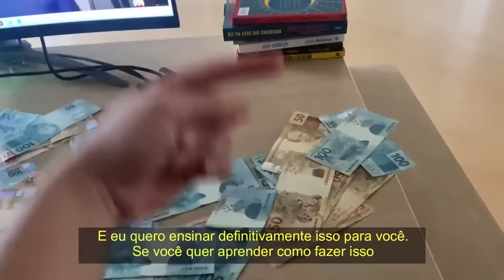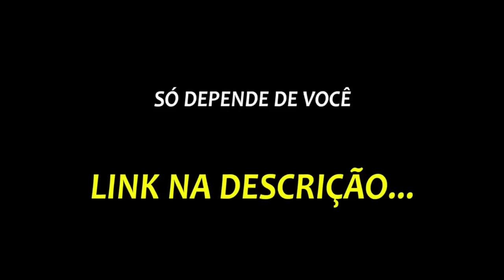SIMONE E SIMARIA SE DESENTENDEM AO VIVO 😬😬 | PodcatsDelas Cortes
SIMONE E SIMARIA - PODDELAS #138

ENTREVISTADO E HOSTS DO PODCAST:
Simone & Simaria é uma dupla de música sertaneja brasileira formada em 2012 pelas irmãs Simone Mendes e Simaria Mendes.